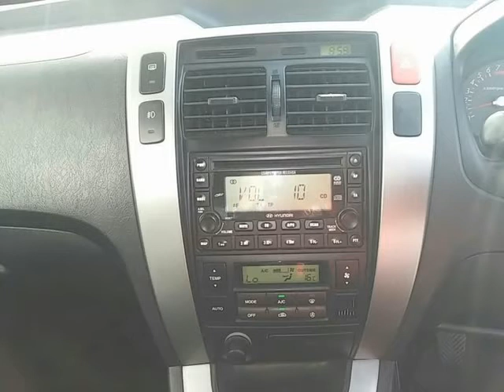2010 HYUNDAI TUCSON 2.0 GLS Auto For Sale On Auto Trader South Africa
2010 HYUNDAI TUCSON 2.0 GLS Auto For Sale On Auto Trader South Africa

Vehicle Specs:
130000 km
SUV
2.0 l
White
100% Overall Condition